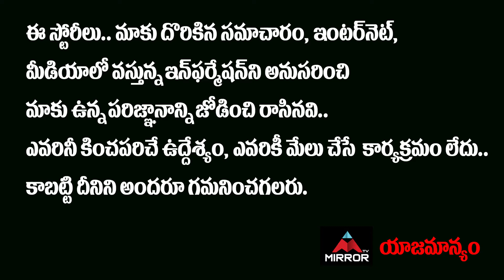Ram Asur Movie Director Venkatesh Speech | Ram Asur Pre Release Event | Director Maruthi | MT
10.My Village Show Anil Geela About Bigg Boss 5 Telugu Entry | Anil Geela Wife Amani | Mirror Tollywood